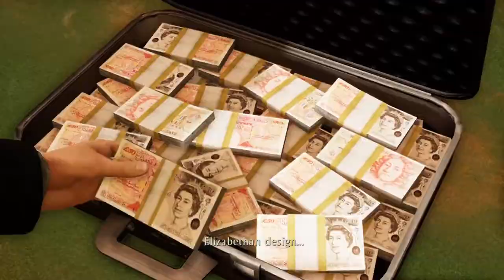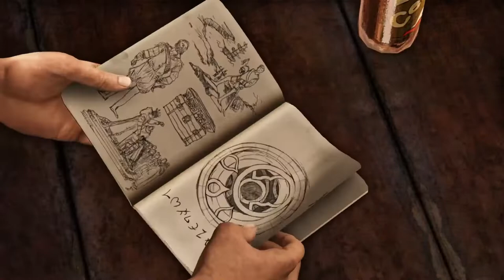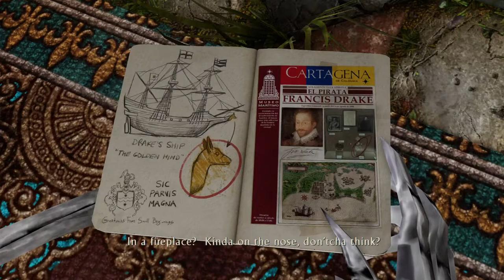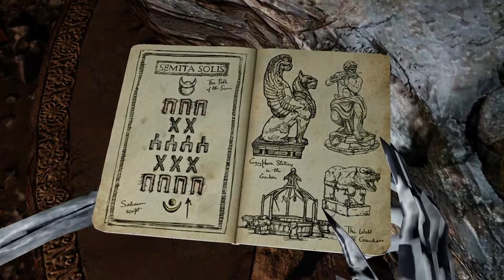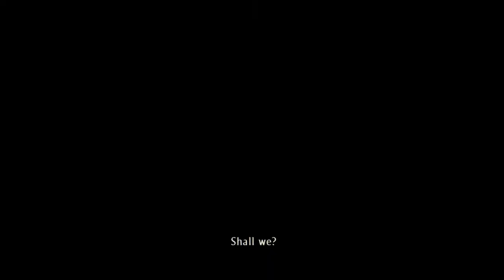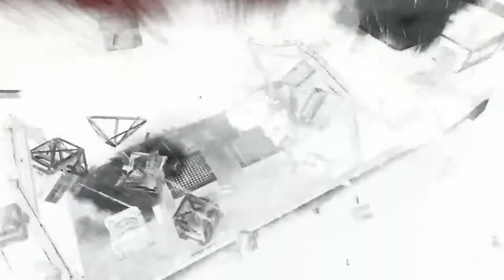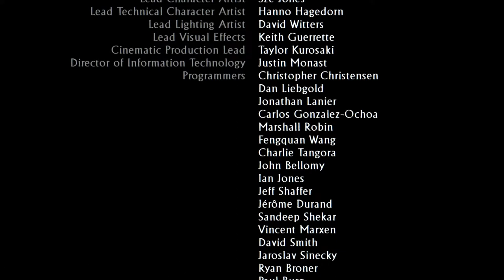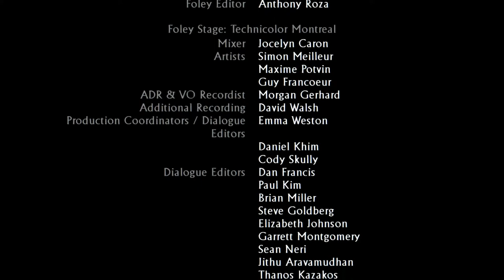Spookcharted: Skelzor the Skeleton Crushing Difficulty (Spookytober 2) (Full Playthrough)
We are going to spend the next 9 Hours playing Uncharted 3 on crushing difficulty with a Skeleton skin on. Watch and listen to my decent into hell itself